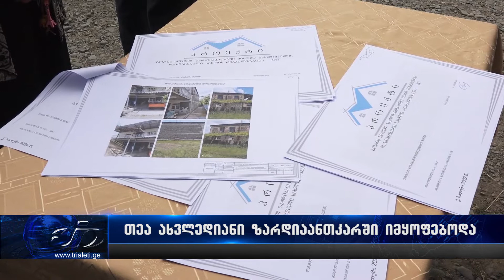თეა ახვლედიანი ზარდიაანთკარში იმყოფებოდა